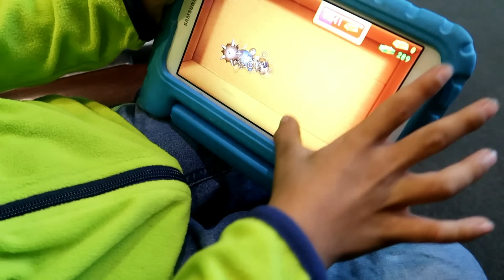KINDERGELD ER DOORHEEN JASSEN!!! - KOETLIFE VLOG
Postbus 272
6130 AG Sittard